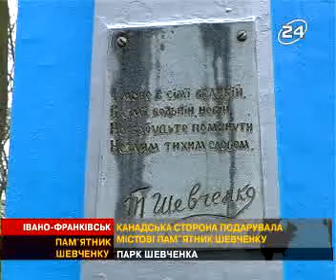Kobzar Franyk 2009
Taras Shevchenko monument in Ivano-Frankivsk - prospects